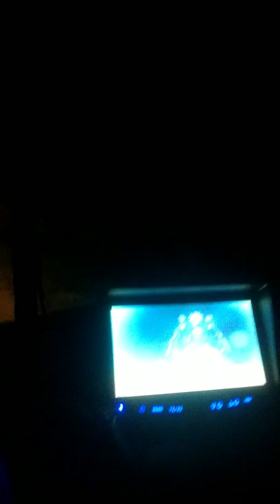The journey to Wisconsin begins hauling my motorcycle